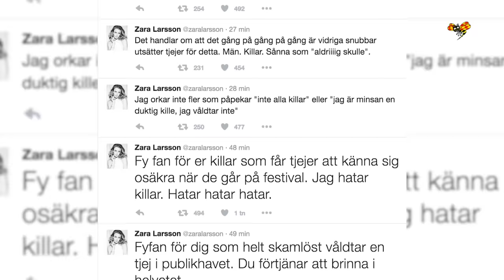Kvinna våldtagen på Bråvalla-festivalen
En ung kvinna polisanmälde idag att hon blivit våldtagen i publikhavet under Zara Larsons konsert på Bråvalla-festivalen under torsdagskvällen.